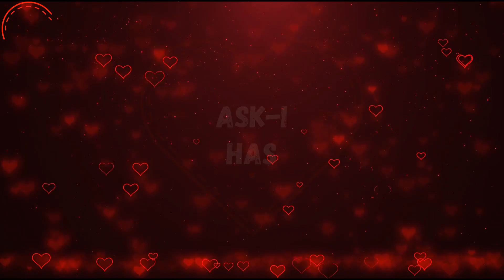Mehdi ve İsa Buluşmasına Az Kaldı! Hazır Olun Mehdi 2020